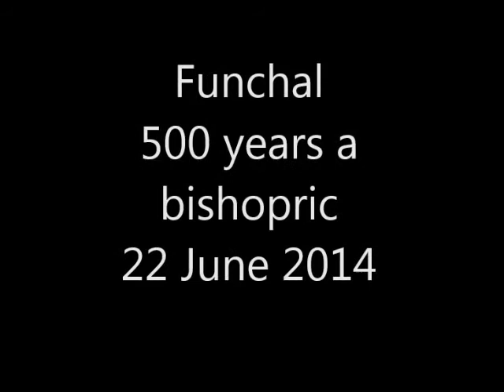Procession Funchal - Celebrations of 500 years bishopric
Sunday evening 6 p.m. in Funchal. The streets around the old fortress are decorated with flower carpets. The procession walks along the flowers, but only the bishop walks over them.